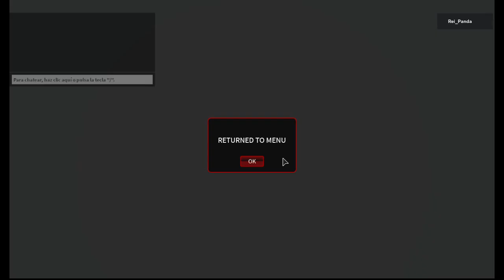Michael's Zombies | Nuevo mapa de broma "One Window"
"ya hacia falta que lo actualizaran, 5 meses y nomas esto!? mejor me voy a jugar otro juego"- el tipico robloxiano